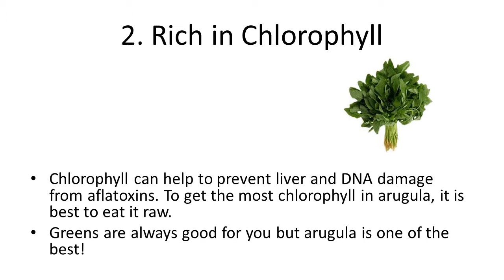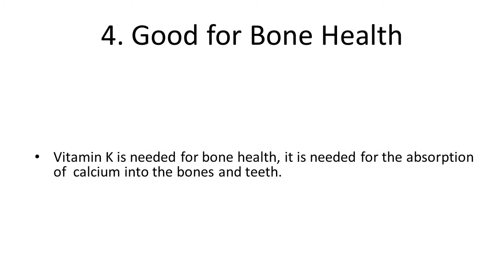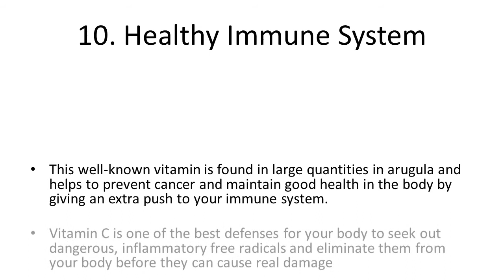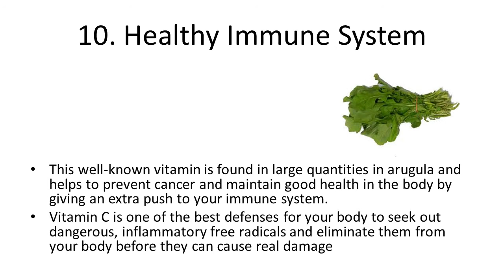Top 10 Health Benefits and Advantages of Eating Arugula